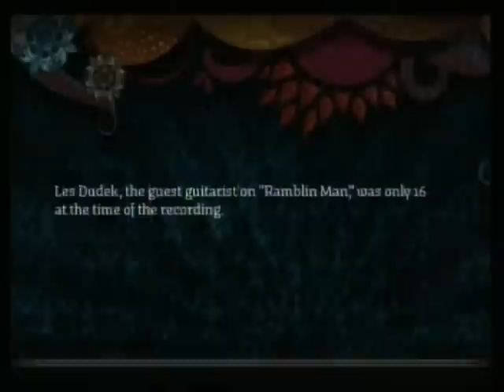Ramblin' Man near Double FC 1.03mil (X Drums/Bass Rock Band 2)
More H2O Myst-Stache-io bass/drum videos with CapnStache(Duce1621 on SH).

Stache and I are both members of h2o, the male component to the pms clan.

SO CLOSE!  This was almost my 1st FC of this song ever.. I had to miss in the one hard part of the whole thing XD, GAH!  Well, enjoy :D.